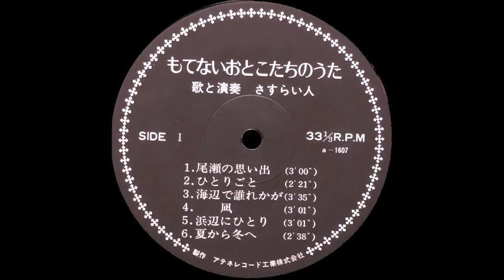Sasuraibito [JAP] - Lp: Motenai Otoko Tachi Nouta, 1972 - Private.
Track b_2.